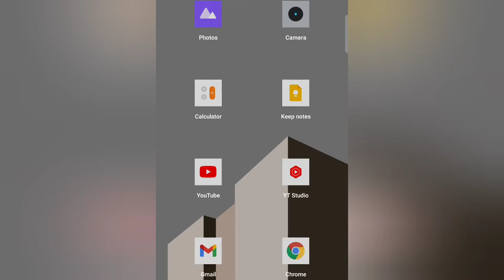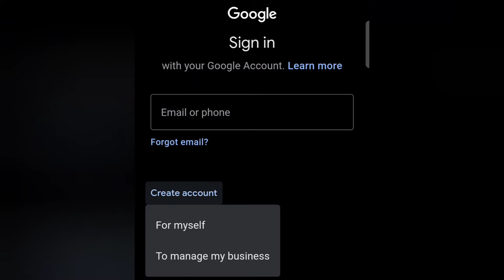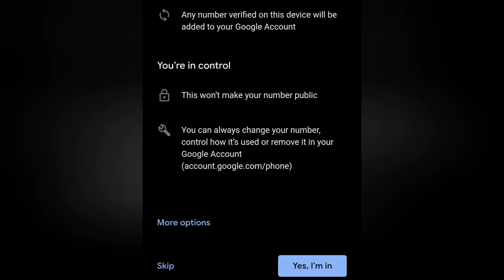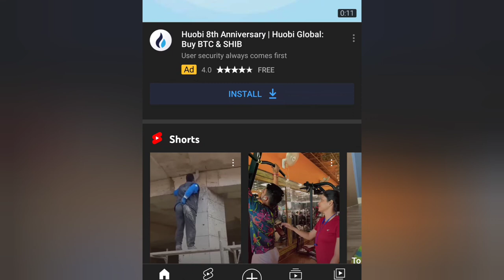GMail Id kaise banaye | Email account kaise banaye | How to create a google account in mobile,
GMail Account kaise banaye mobile se | how to make a gmail user ID in Mobile | Google Account kaise banaye | How To Create Google account in Hindi | google account in 2022

GMail account kaise banate hai 2022